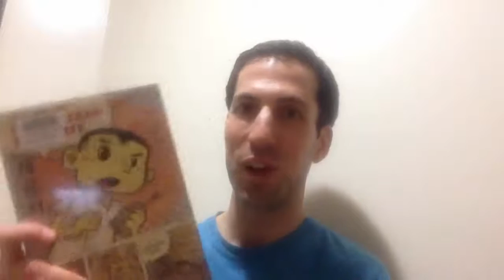THE ART OF CHARLIE CHAN HOCK CHYE by Sonny Liew ►► Book Review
THE ART OF CHARLIE CHAN HOCK CHYE by Sonny Liew: